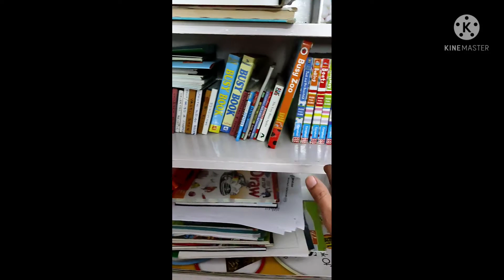In and Out Concept